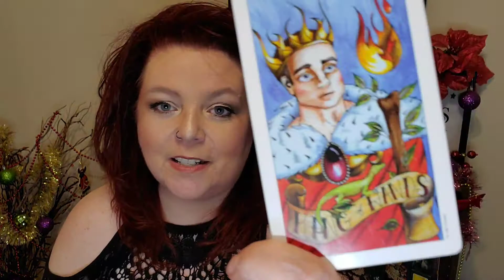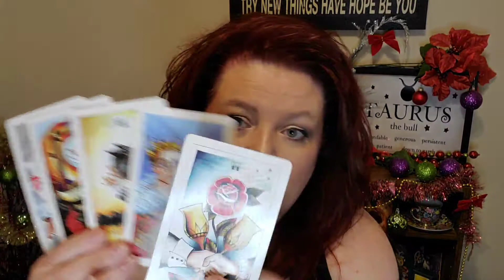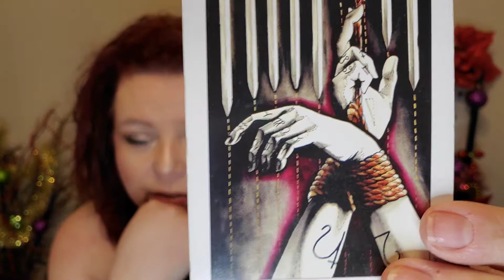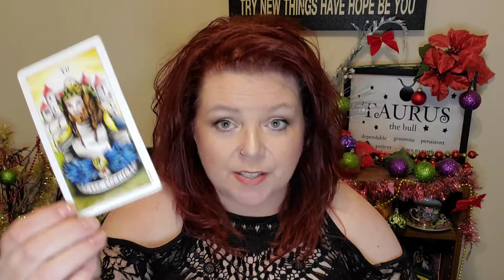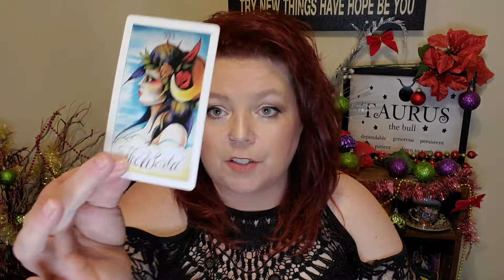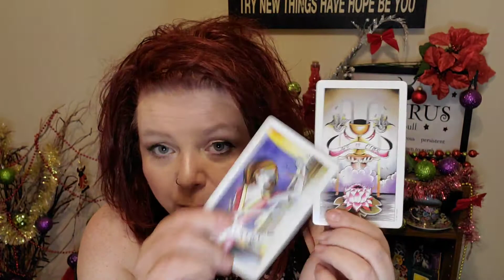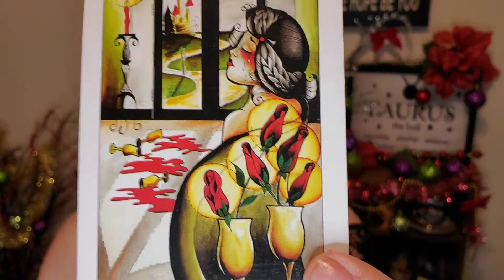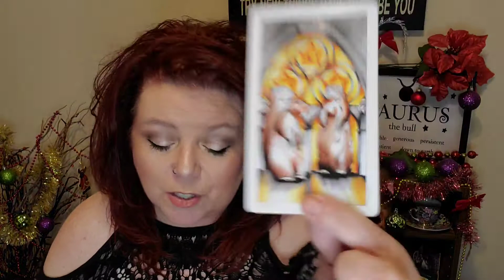The Daily Grind - January 7 - Get back on that horse!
JANUARY SPECIAL!  15 Minute readings now available until January 31st!  1 Question 25.00 CAD

YOUR DAILY GRIND
- is uploaded every day!
- it may or may not resonate with you as this is a general energy reading.
- this reading is for no specific sign.  If it resonates, it's your reading.  If it's not, don't make it fit.

Sun/Moon/Rising/Venus/Jupliter
This means:

$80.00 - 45 minute reading plus your sun/moon/rising sign - 15 min. explanation. (Unless you booked with me in 2019)
$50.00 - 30 minute reading.  No zodiak information. (Unless you booked with me in 2019)
$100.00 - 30 minute reading **SAME DAY**  I will drop what I'm doing to read for you!
$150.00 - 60 minute reading **SAME DAY**  I will drop what I'm doing to read for you!